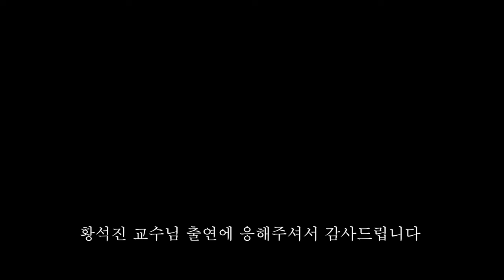김치코인 버거코인 가상자산 시장 혼란, 선수와 심판이 같이 뛰면 곤란합니다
황석진 동국대 교수는 금융범죄 전문가로 가상자산 업계의 정책 수립에 큰 역할을 하고 있습니다.
현재 논란이 되는 시장의 스캠, 사기논란은 정책 준비 과정에서의 잡음이라는 설명인데요.
내년부터는 새로운 정책이 시작되면서, 거래소와 발행사 등에서의 분란이 사라질 것이라는 전망입니다.

친절하고 자세한 이야기
황석진 교수의 설명으로 만나보세요